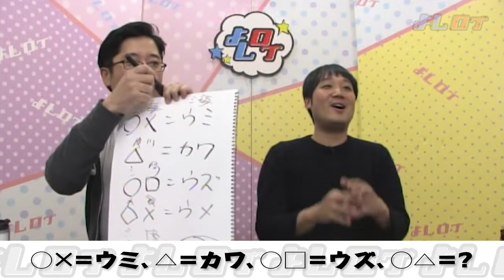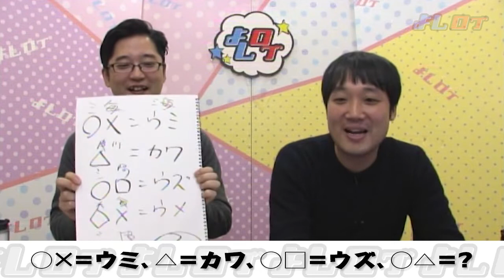○☓＝ウミ、△＝カワ、○□＝ウズ、○△＝？ よしログ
2019年01月29日（火）田畑藤本のよしログ。視聴者から寄せられたクイズをこれまで見事に解いてきた東京大学出身の田畑藤本・藤本。そんな藤本のもとに今回届いたのは「○×＝ウミ、△＝カワ、○□＝ウズ、◇×＝ウメ、○△＝?」という問題。※ヒントは漢字の「偏」と「旁」。果たして、藤本はこの難問を解くことが出来たのか？

【出演】田畑藤本
よしもとの人気芸人が日替わりで登場する
生トーク番組「よしログ」は毎週月～金20:30～22:30で生配信。

無料生配信、最新の無料短尺アーカイブを見る（もっとよしもと）